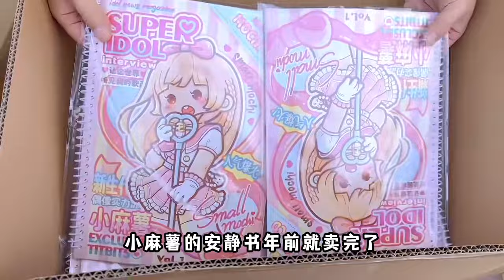一口气拆38箱小麻薯，手帐店进货日常，安静书新品贴纸全都有啦